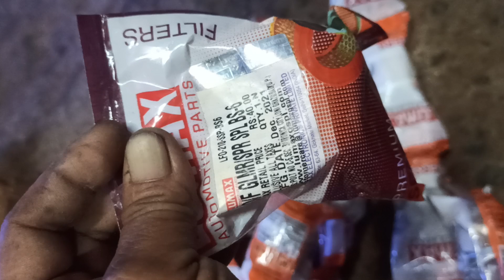hero bs 6 air filter price